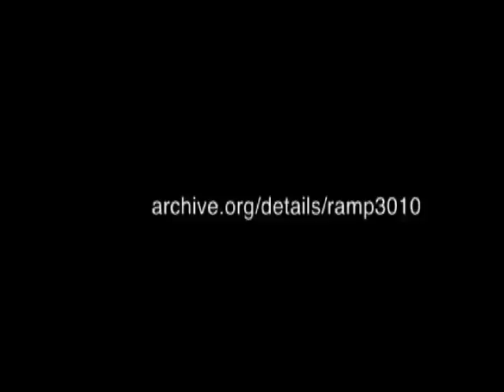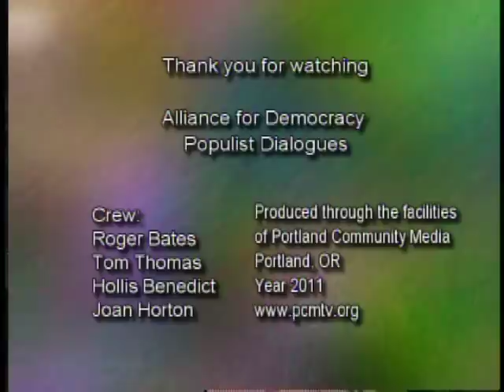David Cobb - Move To Amend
The Alliance for Democracy - Populist Dialogues
Presents

Move To Amend - David Cobb

David Cobb is the chief spokesperson for MoveToAmend.org, which advocates for the elimination of corporation personhood via a people's democracy movement to amend the US Constitution.
David was the Green Party presidential candidate. David explores what corporate personhood is, how it harms us, and how corporations have destroyed us as a sovereign people.
PD 11-28, 28:03
Recorded 6/19/11

Contact your local public access TV station and request they broadcast this show and other Populist Dialogues. Public access TV can download these shows free from PEGMedia.org and broadcast them to their local audience.